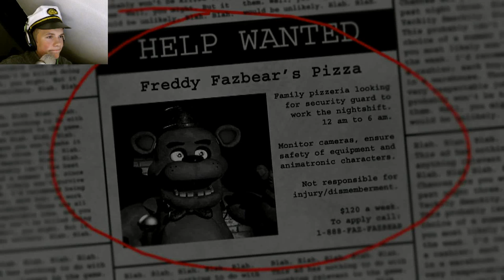Five Nights at Freddy's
heyho det er Mr. G her
jeg vil advarer jer mod højde lyde og støj
jeg laver det jeg vil hvis i ik kan lig det så fuck af
min musik kommer fra

Advarsel
Høj lyd
Stærkt sprog